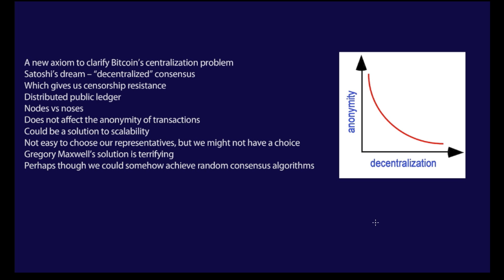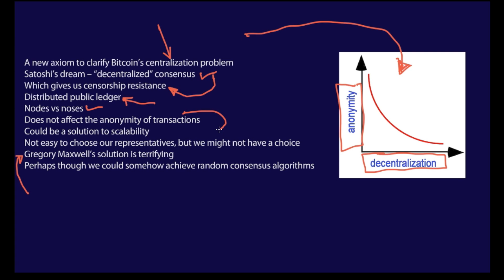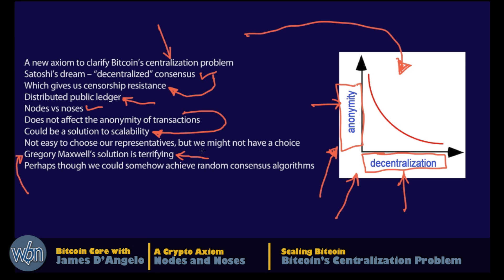Bitcoin Nodes vs. Noses - An Axiom For Discussing Bitcoin's Scaling & Centralization Problem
The block-size debate is a proxy war between centralization and anonymity. This needs to be solved before we end up with something worse than MasterCard.

The good news (or great news) is that adding identity to mining can allow Bitcoin to scale almost infinitely, immediately.

He also did a full length interview on this topic with the guys at Epicenter Bitcoin

These ideas were built in collaboration with Conner Davidson, and as a result I have named the resulting democratic consensus algorithm the Conner Consensus.